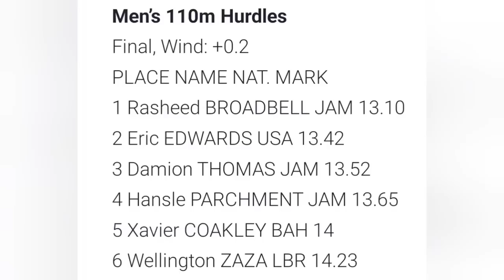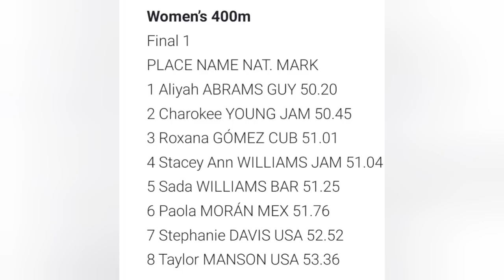RASHEED BROADBELL WINS IN MEET RECORD! RUSHELL CLAYTON DOMINATES! CHAROKEE YOUNG & ANDRENETTE KNIGHT